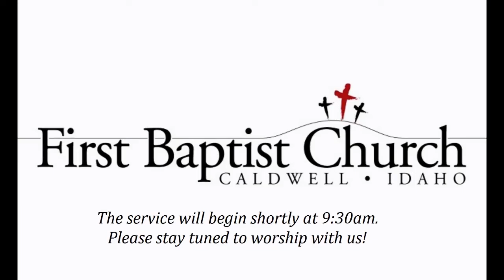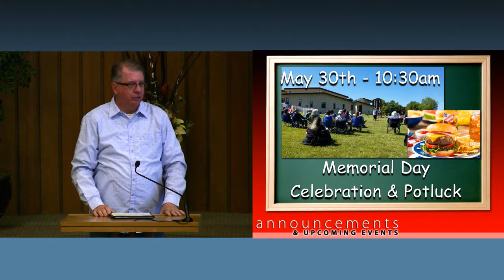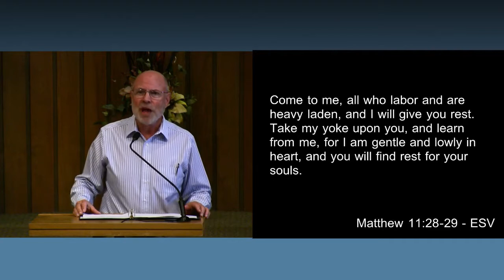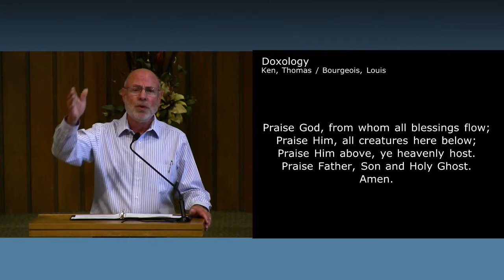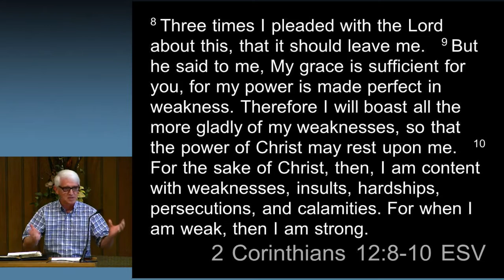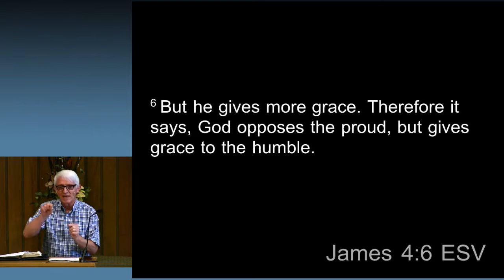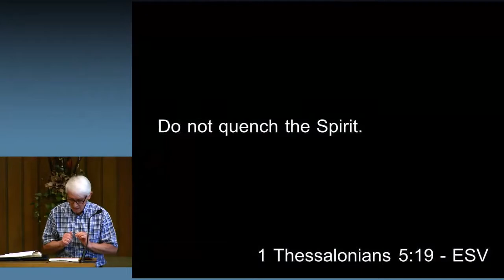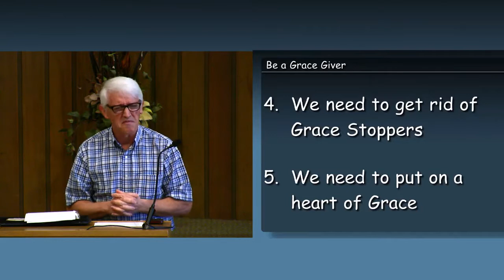May 23, 2021 - Be A Grace-Giver